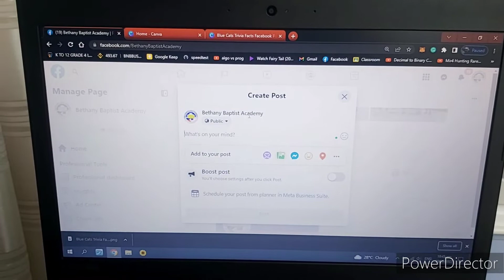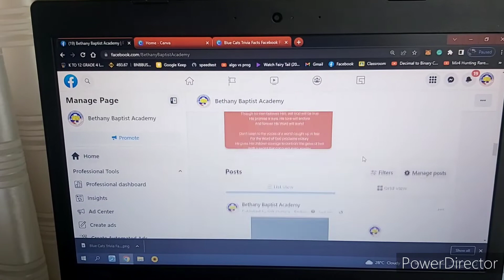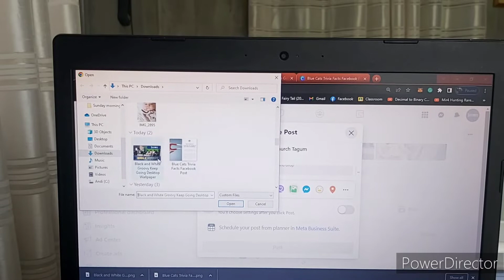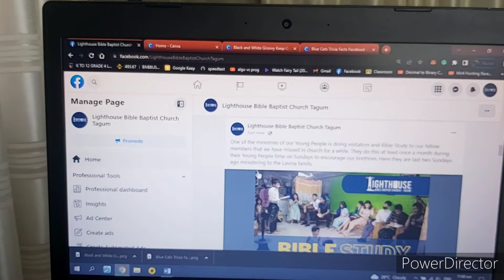✈ FROM CITY LIFE TO PROVINCE LIFE | TAGUM DIARIES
❣Welcome to our Alpha Vlog!

The Barbaso Family will be launching their first vlog mainly representing life here in Tagum City, Davao del Norte.

Daghang Salamat!✌🏽